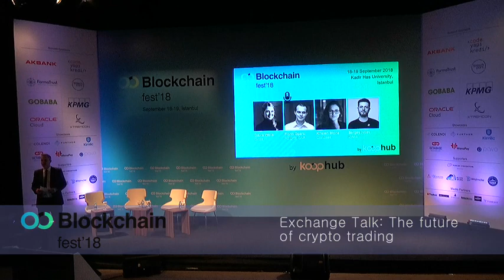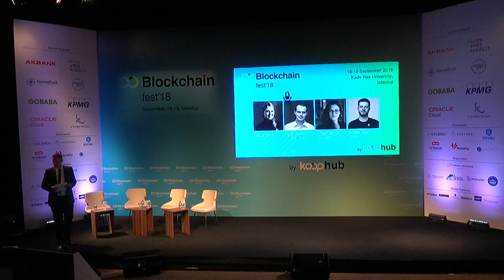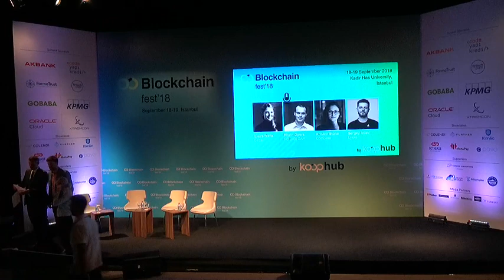Exchange Talk: The future of crypto trading